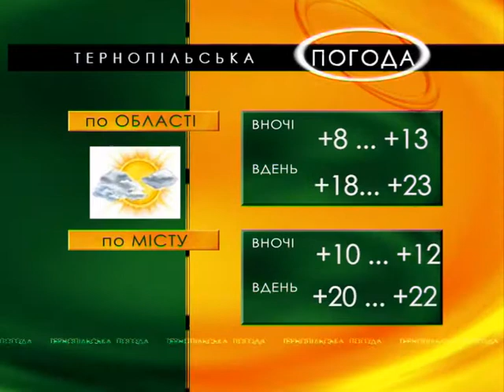Тернопільська погода на 17 вересня 2013